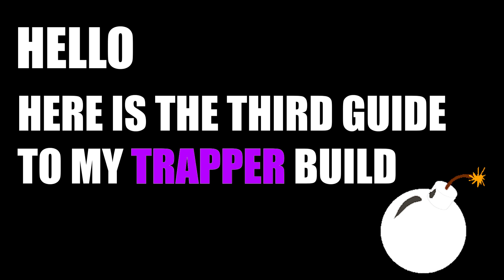Stellar Hunter - Trapper Guide 3 | 2021 | Ragnarok Mobile 2.0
Pets
Ancient Relic
Handbook & % ATK/MATK Deposit
Multijob Bonus

»»»»»»»»» Time Stamps «««««««««

0:24 - Pets
0:40 - Ancient Relic
1:28 - My Handbook
1:43 - My Multijob Bonus

Stats
Skills
Trap damage increase
Aesir Runes

Guild Blessings & Praying Cards
Advanced Runes
Oracle Mirror
Equipment
Cards
Enchant

Pets
Ancient Relic
Handbook & % ATK/MATK Deposit
Multijob Bonus

Game: Ragnarok Mobile 2.0

Thank you very much for watching my videos. If you like my channel